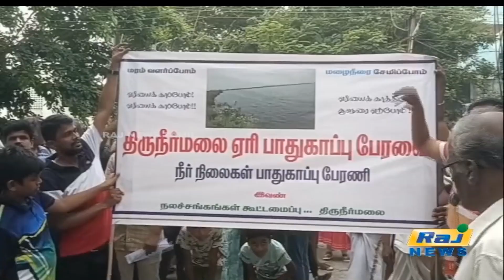பல்லாவரம் அருகே ஏரியை தூய்மைப்படுத்த கோரி பேரணி | Pallavaram | Rally | Lake Clean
பல்லாவரம் அருகே ஏரியை தூய்மைப்படுத்த கோரி பேரணி